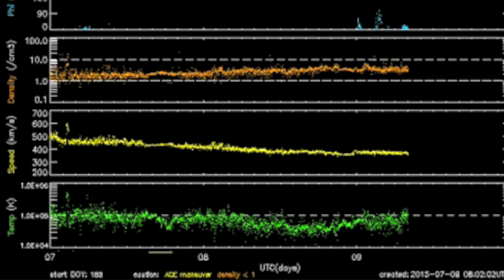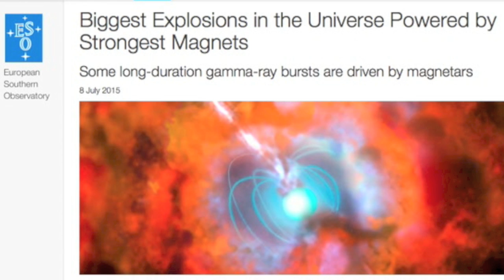CH Stream Watch, Climate Extremes | S0 News July 9, 2015